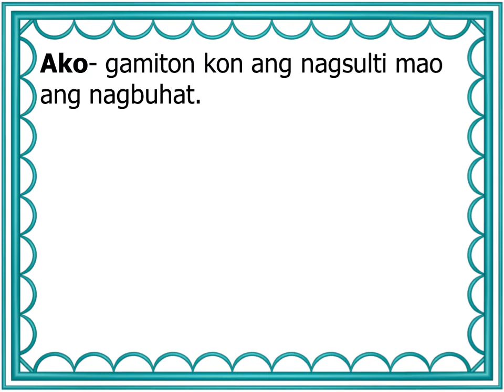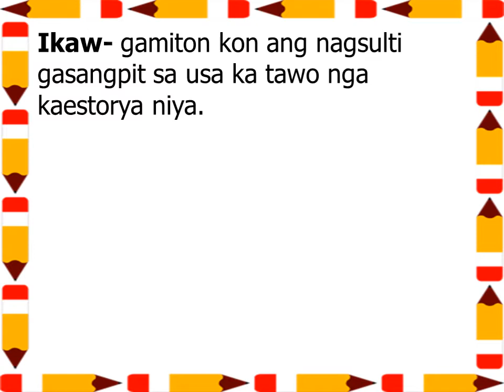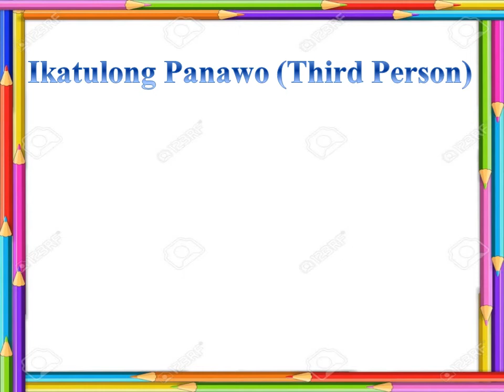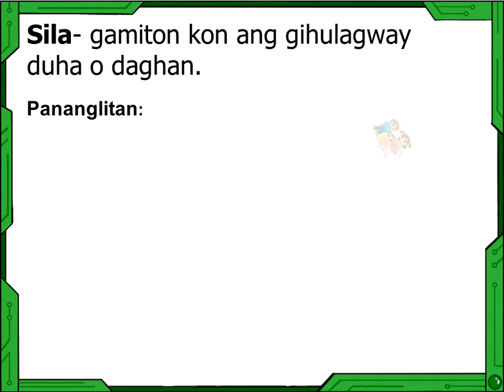Pangtawo nga Pulingan (Sinugbuanong Binisaya)